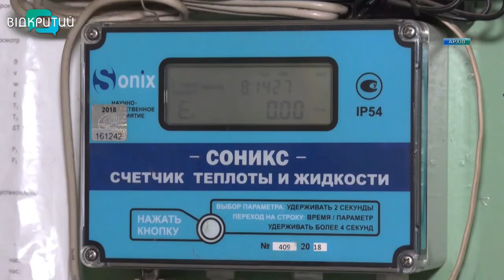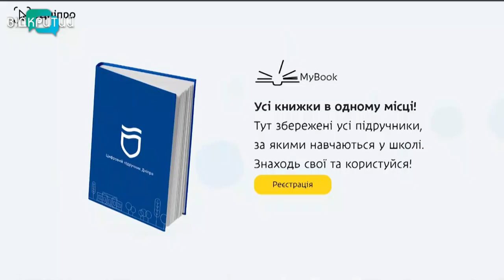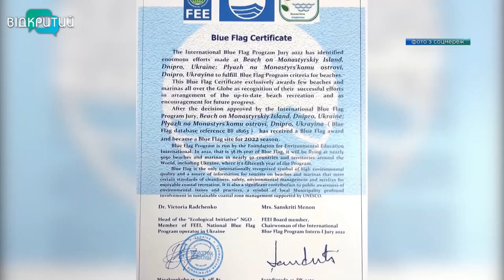Новини OPEN NEWS від 25 листопада 2022 року 13:15